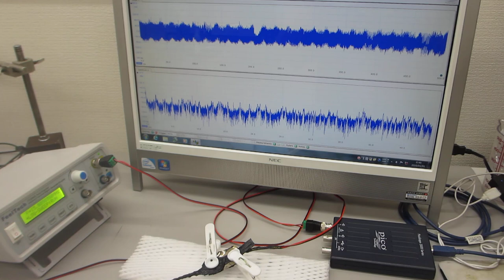超音波プローブの製造技術――圧電素子の表面処理――ダイナミック特性の評価技術――超音波プローブの伝搬特性テストーー（超音波システム研究所）